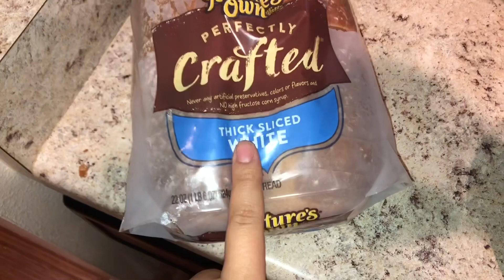Day In My Life : QUARANTINE EDITION‼️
Hi guuuuys! Is this quarantine driving anybody else insane? I wanted to show you guys my everyday routine for the past week. You guys said you wanted more vlogs so here it is! Thank you for your support always, I love you all! xoxo